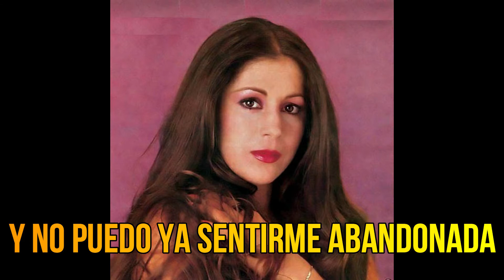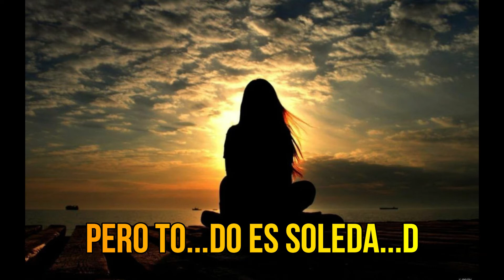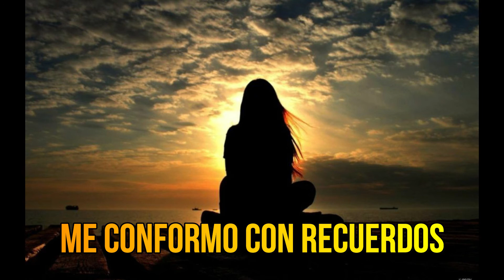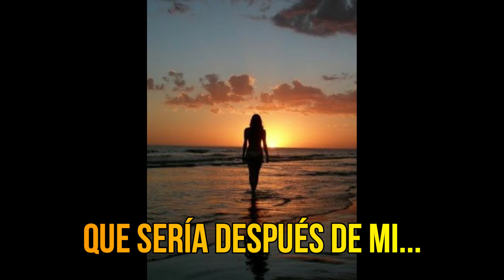Isabel Pantoja - Recordándote (letra)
Isabel Pantoja y el tema " Recordándote" del autor "Alberto Aguilera Valadez" extraído del álbum "Desde Andalucía"  de 1988 (Like si te gustó)